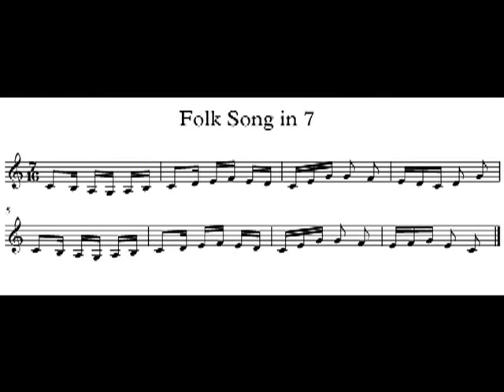Time Signatures: 7/16